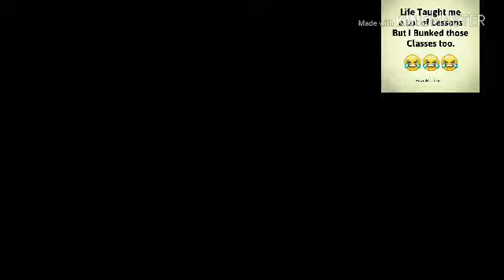Mere Raskhe Qamar Sanskrit Version Full video song